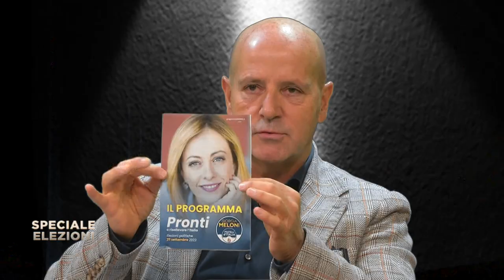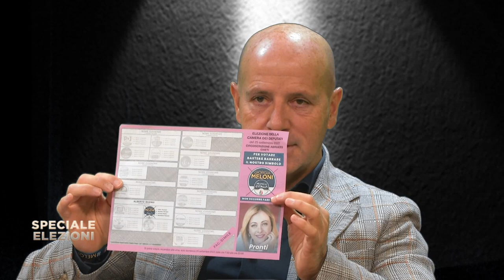Speciale Elezioni del 22/09/2022